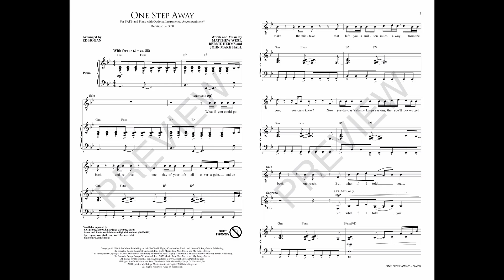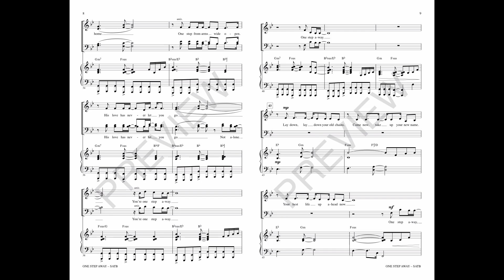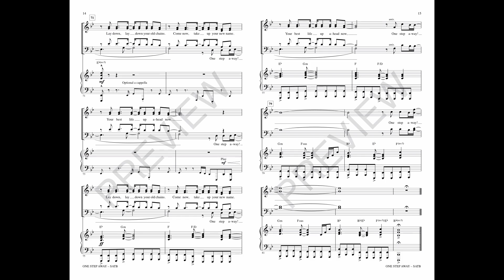ONE STEP AWAY (SATB Choir) - Casting Crowns/arr. Ed Hogan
From the chart-topping group Casting Crowns comes this upbeat anthem, that delivers a “no regrets” message of only being “one step away from surrender, from coming home” to the mercies and love of God. An excellent choice for praise teams and youth ensembles!